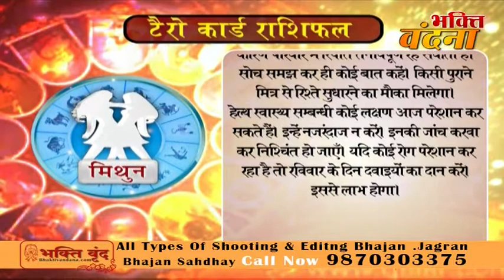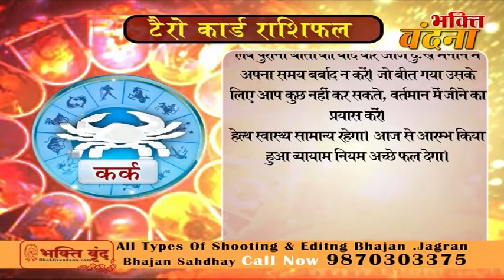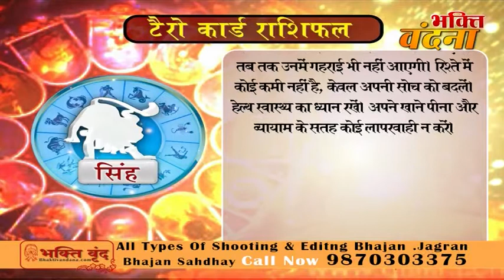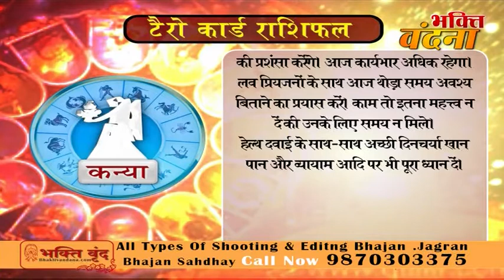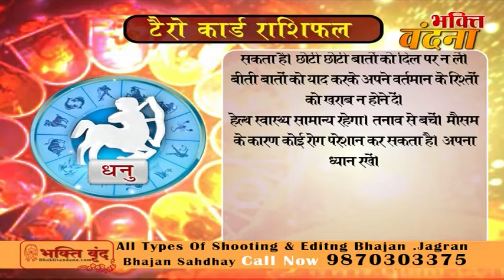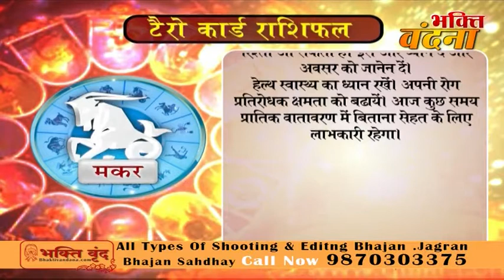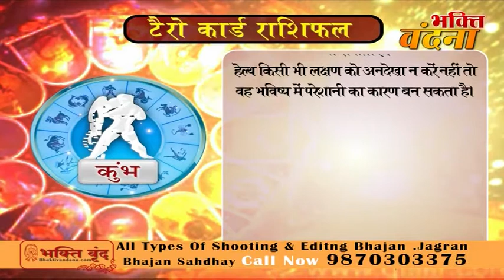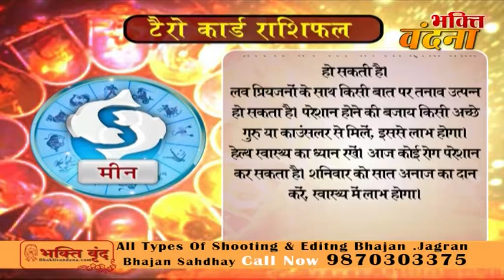Tero Card Ke Jariye Janiye, Kaisa Rahega Aapke Din 17 September 2017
Tero Card Ke Jariye Janiye, Kaisa Rahega Aapke Din 15 September 2017
Tero Card Ke Jariye Janiye, Kaisa Rahega Aapke Din 14 September 2017
Tero Card Ke Jariye Janiye, Kaisa Rahega Aapke Din 12 September 2017
Tero Card Ke Jariye Janiye, Kaisa Rahega Aapke Din 10 September 2017
Tero Card Ke Jariye Janiye, Kaisa Rahega Aapke Din 9 September 2017
Tero Card Ke Jariye Janiye, Kaisa Rahega Aapke Din 8 September 2017Tero Card Ke Jariye Janiye, Kaisa Rahega Aapke Din 6 September 2017
Tero Card Ke Jariye Janiye, Kaisa Rahega Aapke Din 5 September 2017
Tero Card Ke Jariye Janiye, Kaisa Rahega Aapke Din 4 September 2017
Tero Card Ke Jariye Janiye, Kaisa Rahega Aapke Din 3 September 2017
Tero Card Ke Jariye Janiye, Kaisa Rahega Aapke Din 2 September 2017
Tero Card Ke Jariye Janiye, Kaisa Rahega Aapke Din 1 September 2017